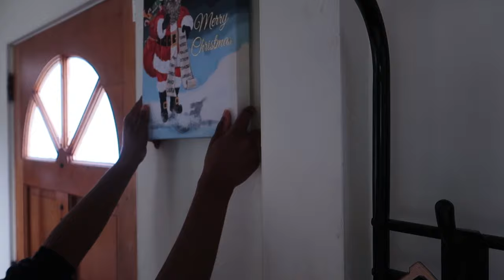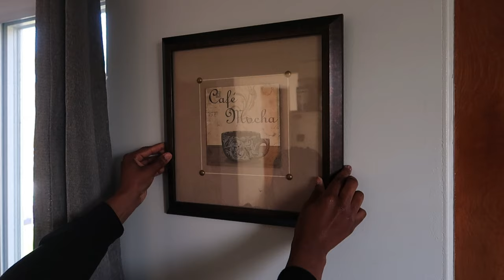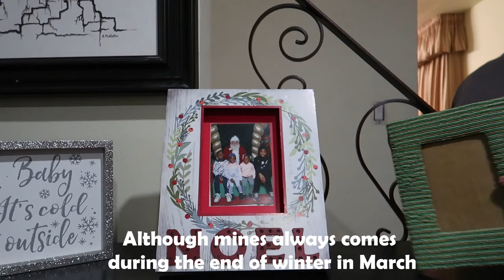Slow Down with Me: Vlogmas Day 1 - Christmas Tree Decorating, Baking & Cherishing the Moment 🎄 🎅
Welcome to Vlogmas Day 1! In this festive Christmas episode, join me as we slow down and embrace the spirit of the holiday season. Get ready for a heartwarming experience filled with Christmas tree decorating, baking, and cherishing every precious moment.

To kick off Vlogmas, we dive into the magical process of transforming a simple evergreen into a stunning centerpiece. Watch as we carefully select ornaments, untangle twinkling lights, and add an extra sprinkle of holiday cheer. You'll be inspired to create your own winter wonderland!

As we embark on this joyous journey, we can't forget about one of the most delightful aspects of the holidays - baking! In this vlog, we'll dust off our favorite recipes and whip up some delicious treats. From gingerbread cookies to scrumptious pies, get ready for a feast for both the eyes and the taste buds.

But amidst the hustle and bustle of the season, it's crucial to take a step back and cherish the moment. Join me as we reflect on the true meaning of Christmas and count our blessings. Together, let's embrace the magic, love, and togetherness that this time of year brings.

Let's make this holiday season one filled with memories that will last a lifetime. Thank you for slowing down with me today. Merry Vlogmas!